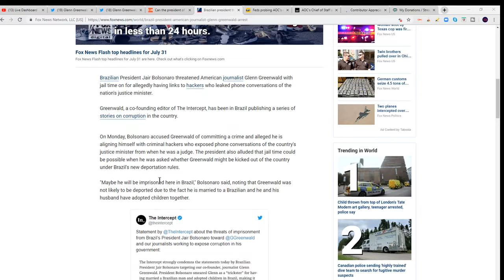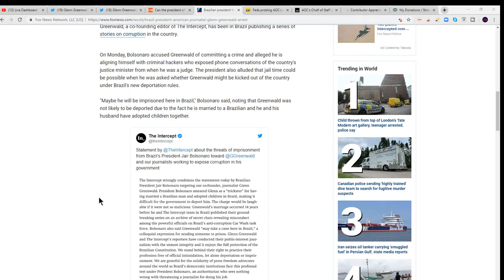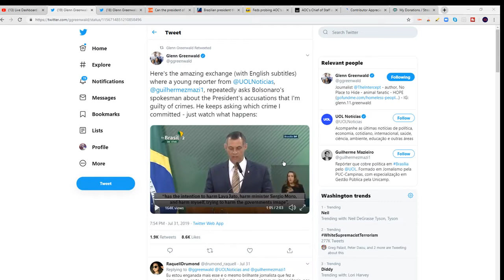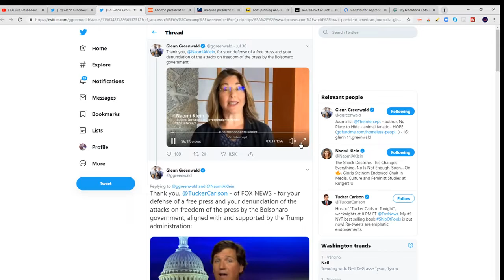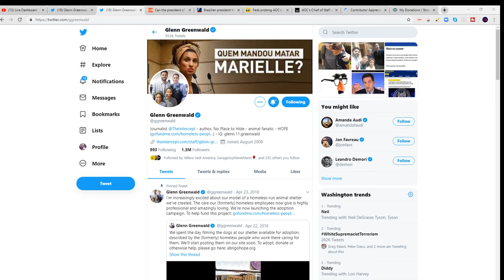Glen Greenwald Threatened By Fascist Government In Brazil | Explanation & Latest News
or
Jamarl Thomas